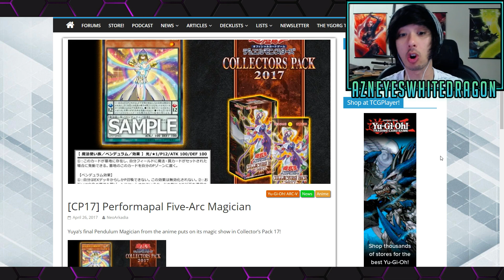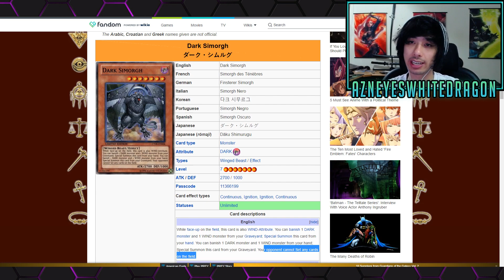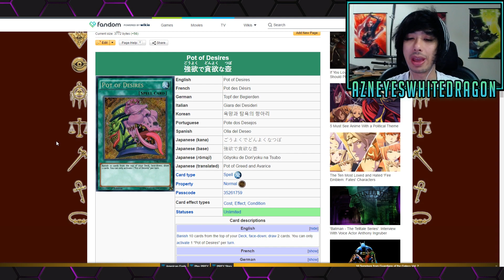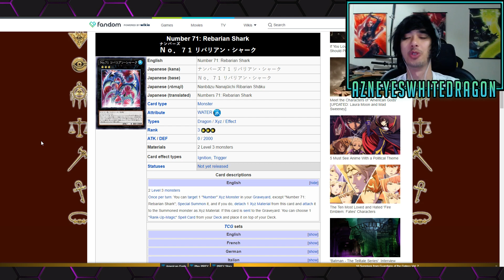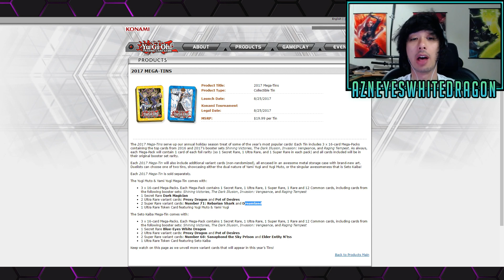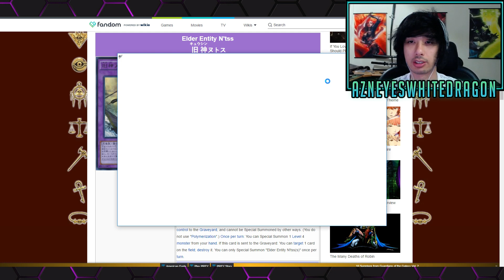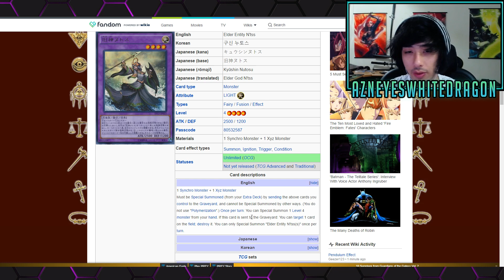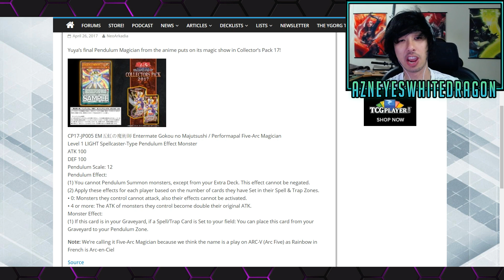NEW CARDS! LOCKDOWN W/DARK SIMORGH, PLUS MEGA TINS PROMOS REVEALED!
FAQ

AzneyesWhitedragon
USA